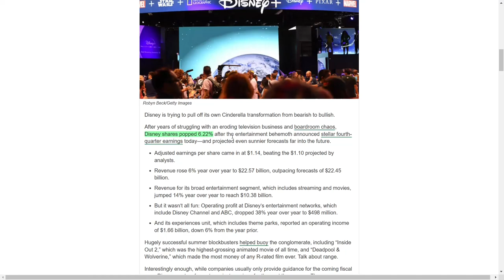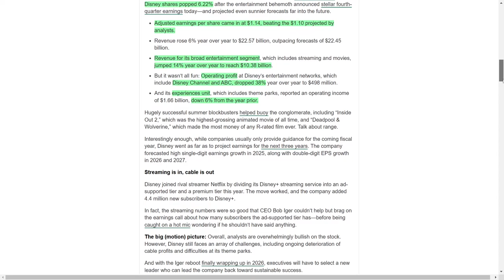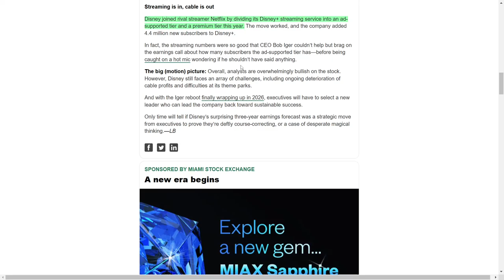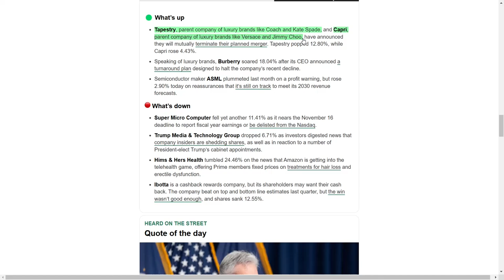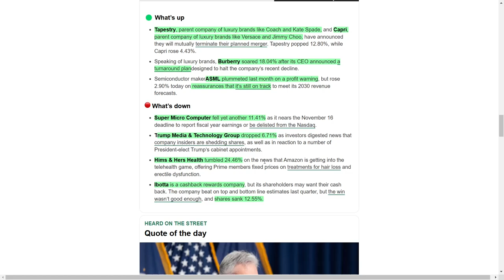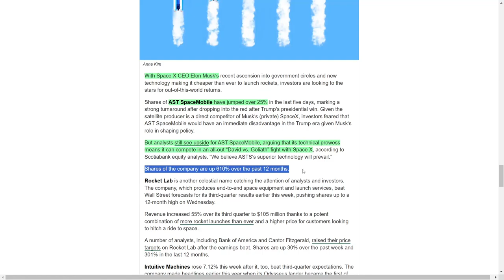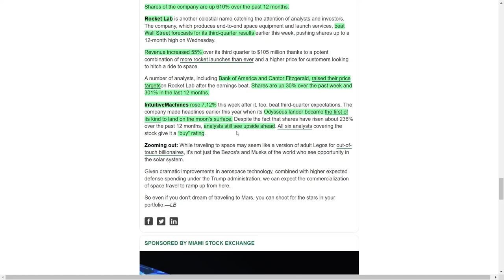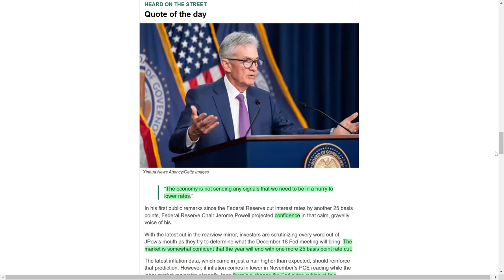Top Stocks to Watch: Disney, Luxury Stocks, Aerospace Stocks, Technology Stocks, and More!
What’s up, investors! Today’s market action was wild! Disney's stock just soared thanks to a killer earnings beat and record subscriber growth in Disney+. And get this – Disney went out on a limb by forecasting earnings growth years into the future! Meanwhile, AST SpaceMobile and Rocket Lab are making waves in the space sector, and retail is prepping for big holiday sales. Oh, and Burberry is back in the game with a turnaround plan that’s got luxury stocks soaring.